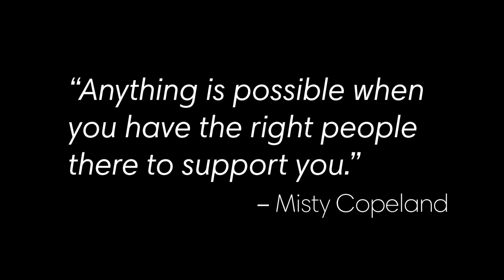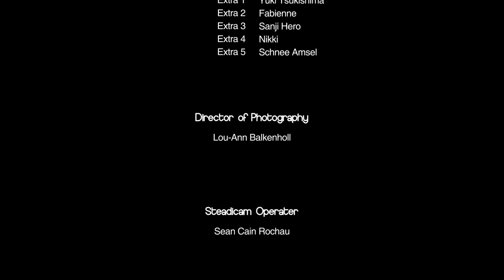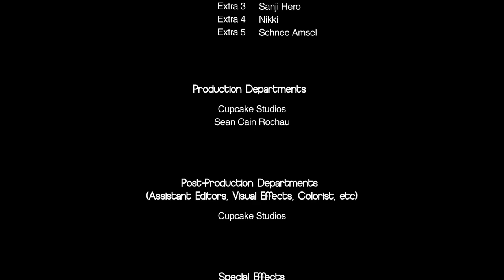|| Shape of You | EPIC Miraculous Ladybug and Chat Noir CMV | Danse du Miracle ||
Hey guys!!
Finally it's here! OMG OMG I'm so excited to read what you think about it*O*
Pleaaase give a lot of love to all the wonderful people who made this happen !! Share this with your family, friends and other miraculous fans if you liked it:33

CHECK OUT THE PEOPLE WHO MADE THIS HAPPEN:

CAST:
|| Adrien | Chat Noir|| @loulausch Suit by Miccostumes
|| Marinette | Ladybug || Moonfairy Luna @moonfairy_luna
|| Lila | Volpina || Jessy Tachibana @xxconnorxx_
|| Hawkmoth || Yuka Fr3ak @yukafr3ak
|| Nathaniel | Evillustrator || @raidon_cosplay
|| Chloe | Antibug || @Laladiel_  @sayurishinichi
|| Alya | LadyWifi || @sir_dies_alot
|| Nino || Sara Jio

CREW | BEHIND THE CAMERA:

|| Set Management || Tabea Dxyxy
|| Photography || Motzy-Cosplay
|| Animation | Tikki | Plagg || Yannik Lehn
|| MakeUp|| Sayuri Shinichi

© Original Series Miraculous Ladybug by Thomas Astruc and Zagtoon

|| Music for original Video will be || Shape of you Cover by Josè Audisio

SPECIAL THANKS TO:
Anja Amsel
Sanji Hero
Fabienne Rainbow
Yuki Tsukishima
Tanja Lucy-chan
Zentai-Zentai.com
Rhein-Galerie Ludwigshafen
ma.halle
Herzogenriedpark Mannheim
Jugendkulturzentrum forum Mannheim
truecupcakes.de